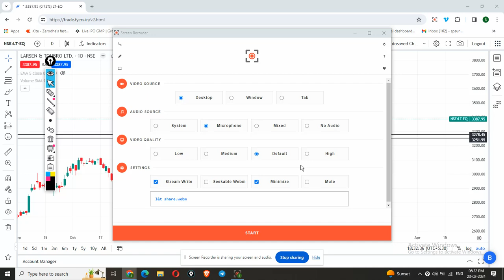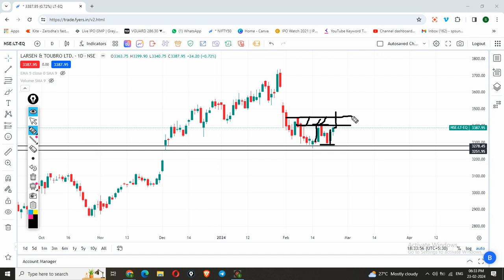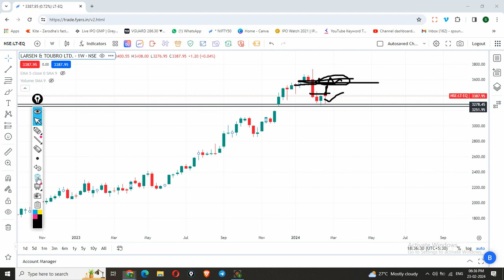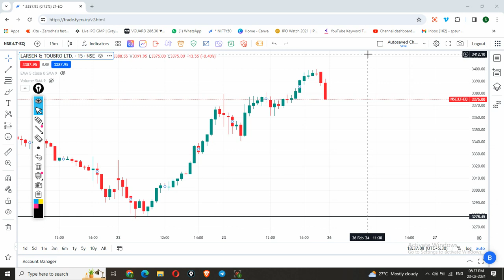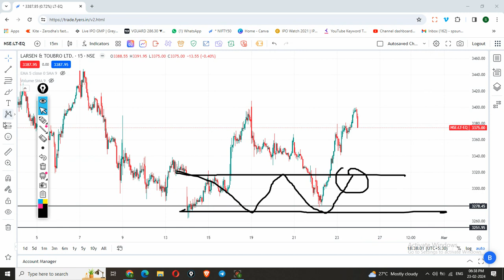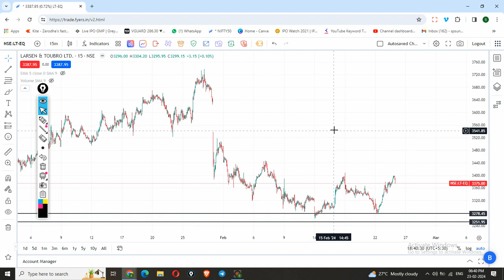Larsen & Toubro share | Larsen Toubro share latest news | It share analysis | Tarsen & toubro analys